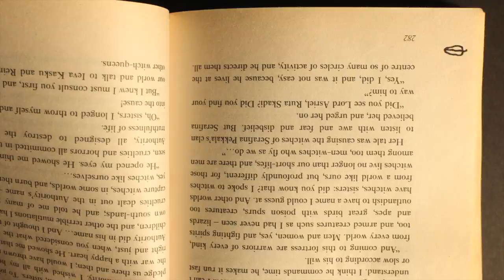Animation showreel - Leon Sonny Wood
Animation showreel